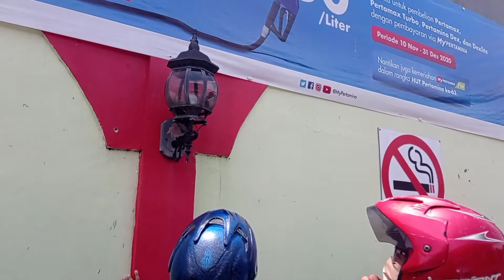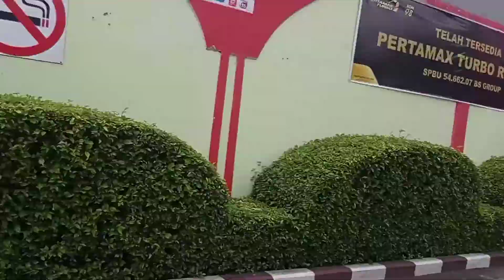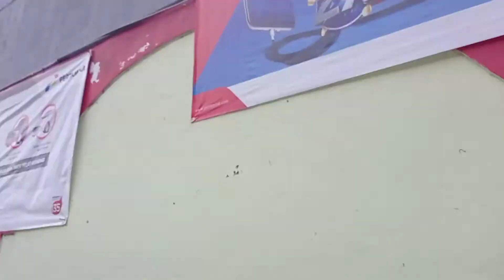orang menangkap burung emprit | tapi lepas lagi | lucu buanget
aduh kasiahan juga, udah lama banget nangkapnya eh burung sudah di tangan malah lepas, mau ketawa takut sama dosa hhhhh

Terimakasih sudah klik dan tonton videonya sampai habis ya, semoga menghibur dan menginspirasi.